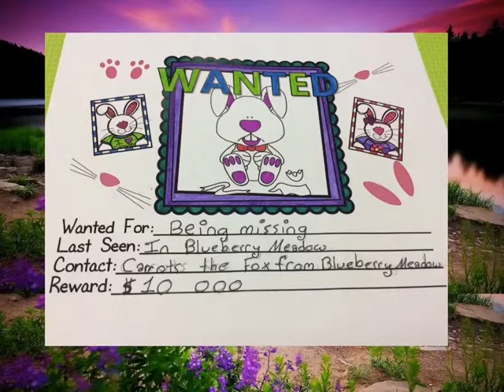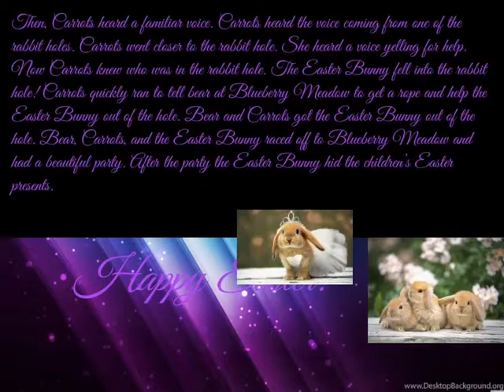The Easter Bunny is Missing